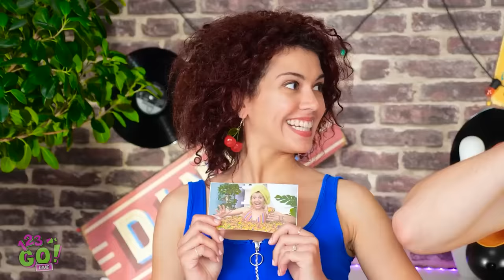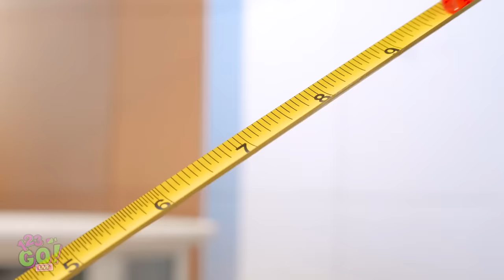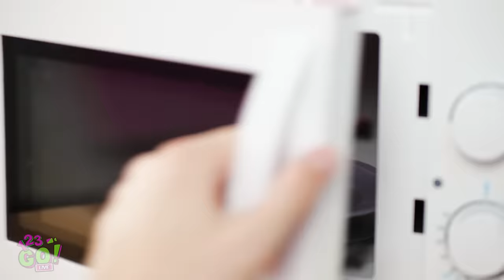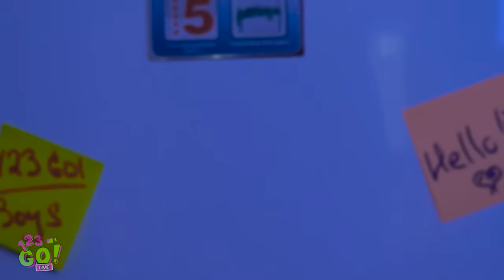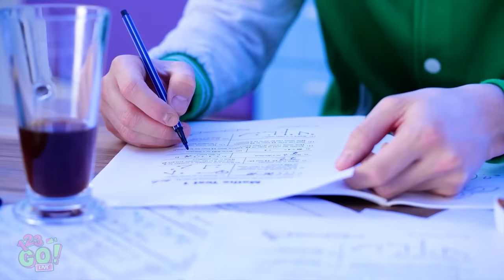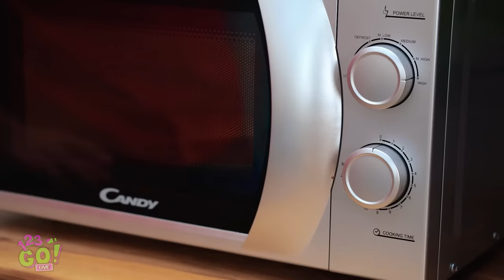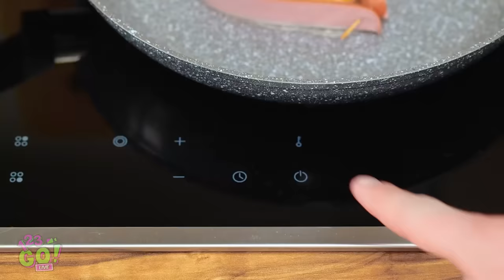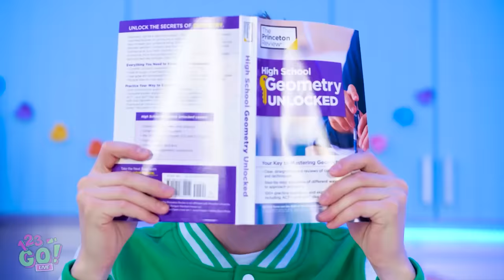CRAZY FOOD HACKS AND GENIUS KITCHEN TRICKS || Funny Food Ideas By 123 GO! LIVE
Surprise your friends with these simple yet genius food ideas that will guarantee a fun and delicious time!
Food hacks that will show you how to save time, minimize effort, and enjoy your cooking adventures!
With these cool food hacks you will always be in trend!